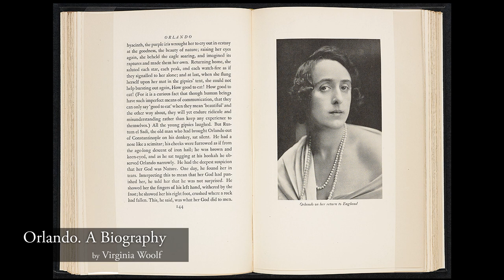Orlando. A Biography by Virginia Woolf (audio book-1)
LibriVox recording of Orlando. A Biography (version 2) by Virginia Woolf.
Read in English by Nicole J. LeBoeuf.

Virginia Woolf's groundbreaking satire of British culture, customs, literature, philosophy, and politics from the Elizabethan era to the author's present-day 1928, as experienced by her famously long-lived and genderfluid protagonist. - Summary by Nicole J. LeBoeuf